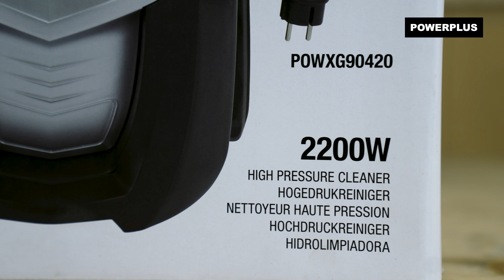POWERPLUS - Unboxing der POWXG90420 Hochdruckreiniger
Entpacken Sie mit uns den POWXG90420 Powerplus – Hochdruckreiniger!

Dieser 2 200-W-Hochdruckreiniger liefert Wasser mit einem Druck von 170 bar und bis zu 450 Liter pro Stunde.

. Wozu eignet sich dieser Powerplus – Hochdruckreiniger?
Der POWXG90420 ist ein echter Allrounder, der mit einem großen integrierten 1 100-ml-Reinigungsmitteltank ausgestattet ist, sodass Sie mit Seife oder Reinigungsmitteln reinigen können. Außerdem verfügt er über einen praktischen 8 m langen Schlauch und ein 5 m langes Stromkabel, was für hohe Flexibilität und viel Bewegungsfreiheit sorgt.

. Was befindet sich in der Verpackung?
1x POWXG90420 Hochdruckreiniger
1x Spritzpistole
1x Spritzlanze Verlängerungsstück
1x Spritzlanze mit einstellbarer Düse
1x Spritzlanze mit Turbo-Düse
1x Terrassenreiniger
1x Spritzlanze für Terrassenreiniger
1x Pistolhalterung
1x Spritzlanzehalterung
1x Lagerung-Haken
1x Wasseranschluss
1x Adapter
1x Reinigungsstift für Düse
2x Schraube
1x Gebrauchsanweisung

Weitere Informationen zum POWXG90420 Powerplus – Hochdruckreiniger finden Sie